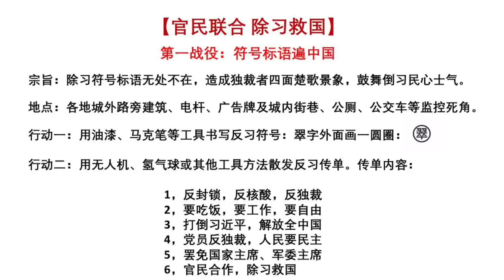廈門紅樓頂級服務：國安“燕子”搞定三種人；台灣有一名流接受招待；習近平常去視察，酒後直奔總統套房；除習救國第一戰役（2022年11月9,終局風雲4）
廈門紅樓頂級服務：國安“燕子”搞定三種人；台灣有一名流接受招待；習近平常去視察，酒後直奔總統套房；除習救國第一戰役（2022/11/9,終局風雲4）